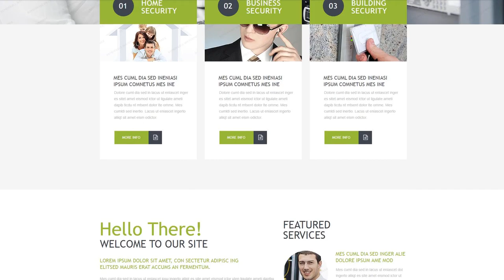Security Muse Template by WT - 53038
This one comes with Sliced PSD, Google map, HTML 5, Static, Parallax

For businesses like business, consultant, data, home, information, protection, safe, safeguard, safety, secure, security, service, services, solution, system